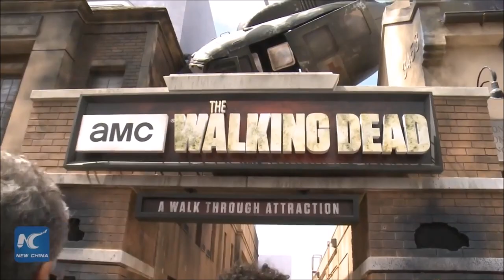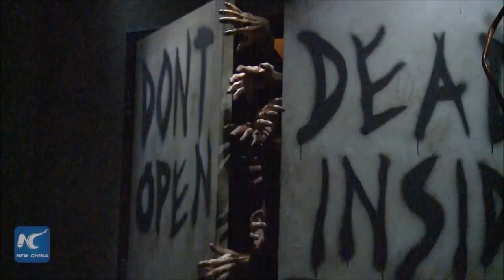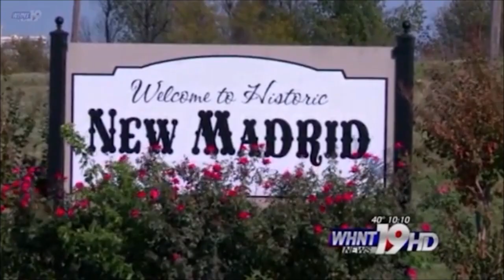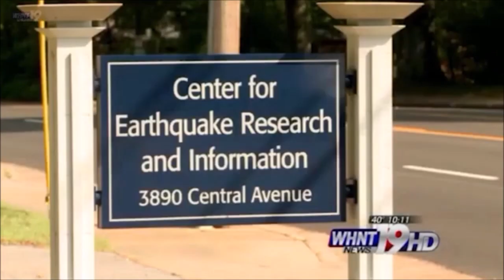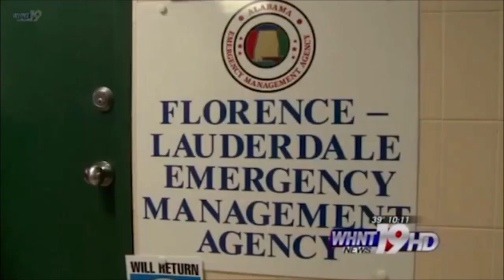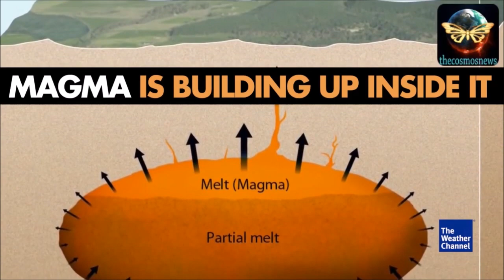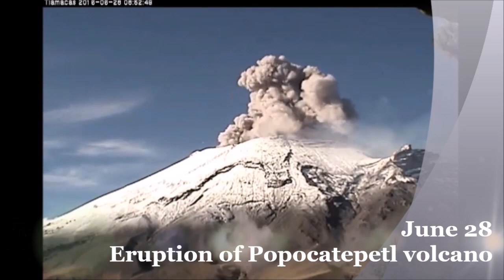END TIMES SIGNS: LATEST EVENTS (JUNE 30TH, 2016)